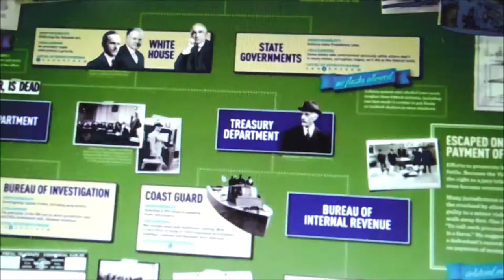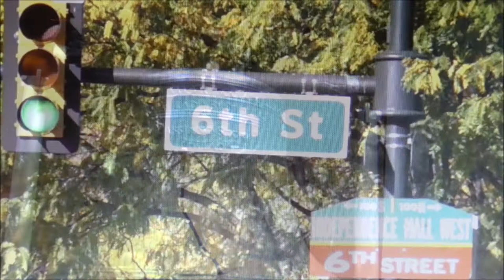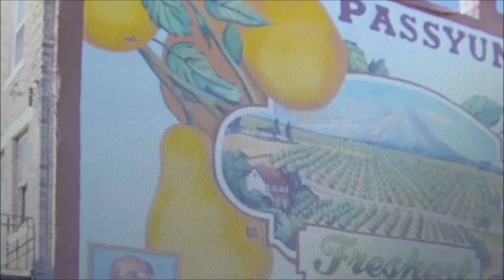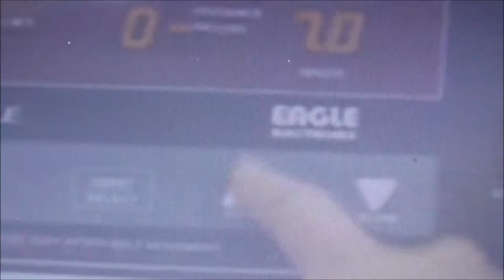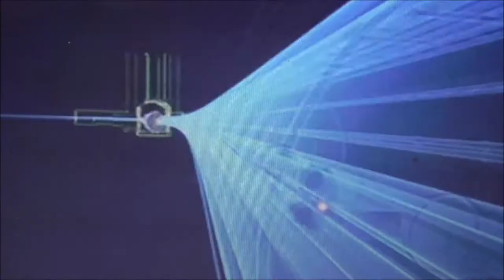ARE YOU SURE THE RAIN IS IN THE ENVELOPE? - PLATIC ORBITUS